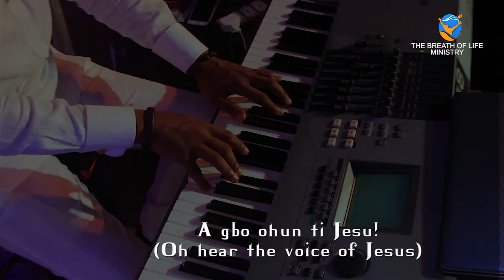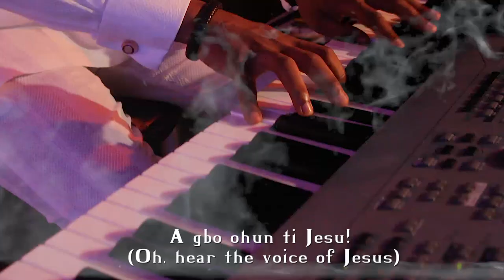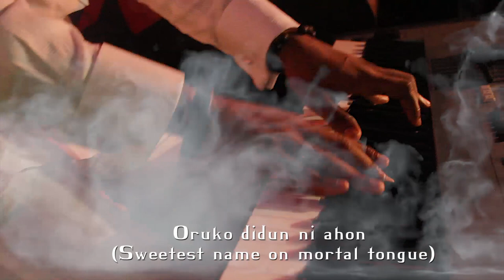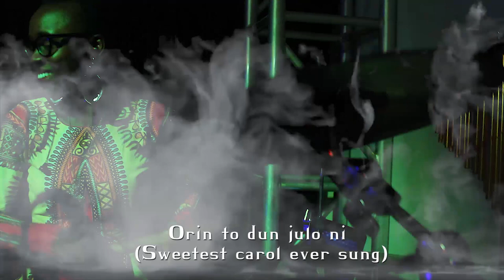Onisegun Nla Wa Nihin(The Great Physician Is Here)